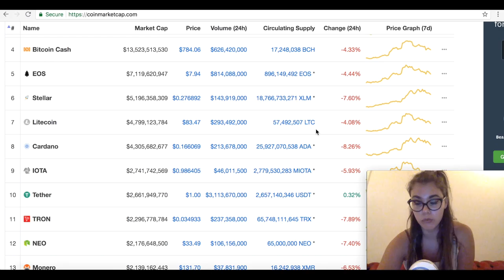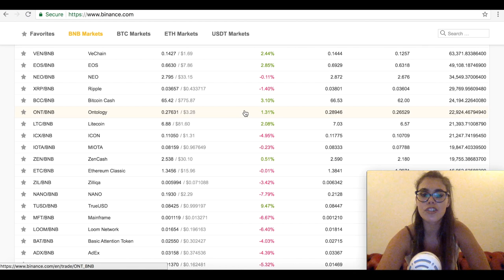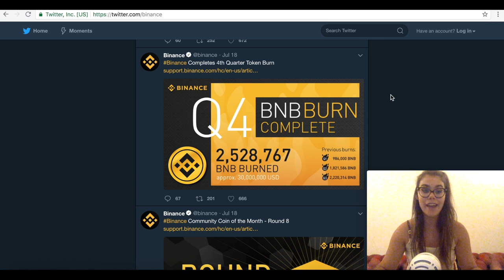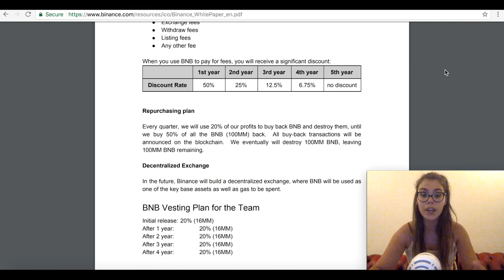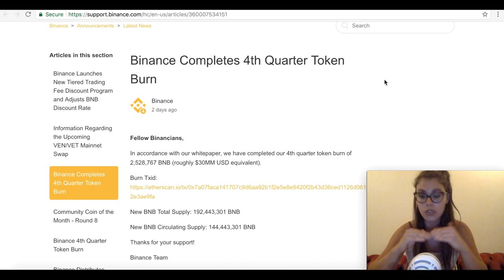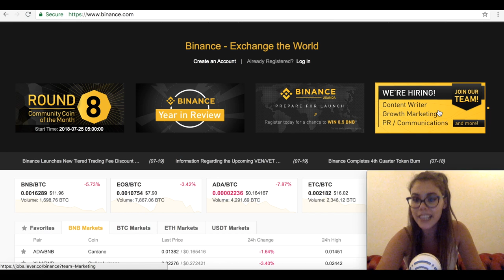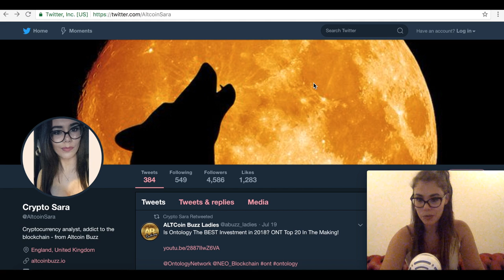How The $32 Million Coin Burn Affects Binance Coin? BNB Setting New Standards? What is a Coin Burn?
According to the exchange’s whitepaper, every quarter, Binance will use 20% of its profits to buy back Binance Coin at market value and ‘burn’ them, removing said tokens from the overall circulating supply. This process will continue until 50% of all BNB are burned, or approximately 100 million tokens.